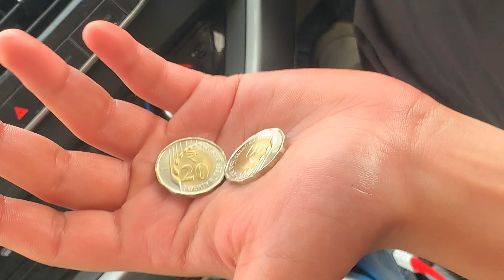Driving My Nanis Across States | Travel Vlog | Road Trip Lucknow To Delhi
get

bicyclerider

failoftheday

vlogginglife

motovloggingcommunity

beautyvlogging